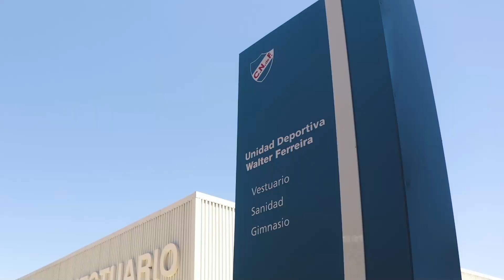Tour por la "Ciudad Deportiva Los Céspedes" | Club Nacional de Football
📍Ciudad Deportiva Los Céspedes

En este recorrido te mostramos desde adentro como es el lugar donde entrenan y concentran los jugadores del Decano del fútbol uruguayo.